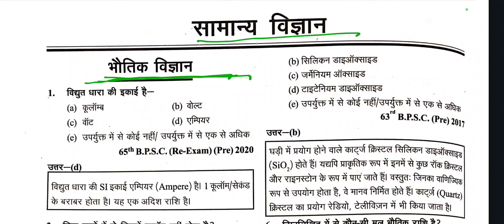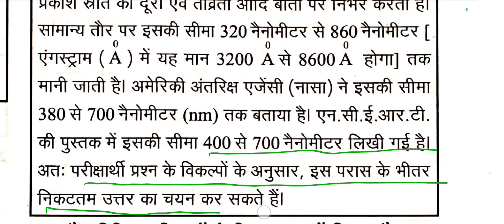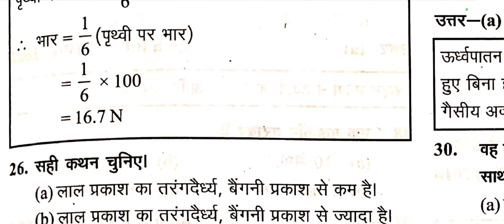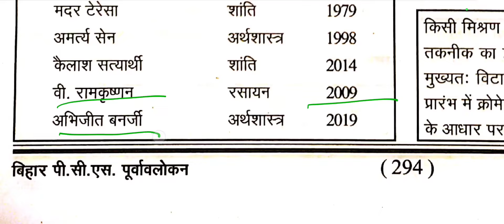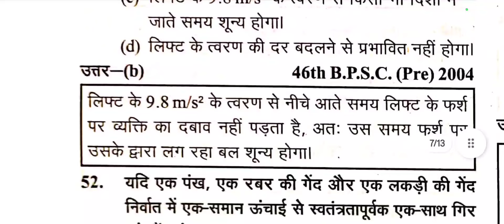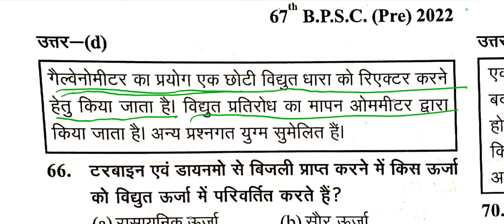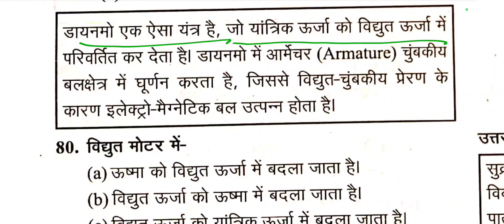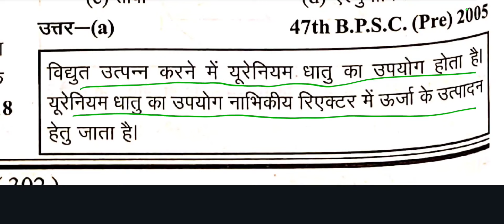CDPO PREVIOUS YEAR QUESTION | SET-1 | समान्य विज्ञान | JPSC CDPO PREVIOUS YEAR QUESTIONS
CDPO PREVIOUS YEAR QUESTION |Class-1 | समान्य विज्ञान | बिहार CDPO PREVIOUS YEAR QUESTIONS |JPSC CDPO